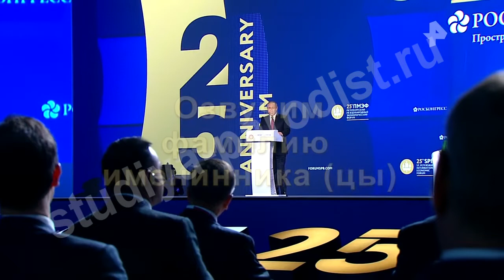Самое смешное поздравление от президента | Видео поздравление с днем рождения от Путина по фамилии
Заказать видеоролик с днем рождения от Путина, можно на сайте studiya-parodist.ru
Видео поздравление записаны, как в мужском, так и в женском варианте.
На сайте *23 ролика* похожих на этот, по разной стоимости.

Ищите что подарить на день рождения? Удивите гостей и закажите необычное и оригинальное видеопоздравление с днем рождения от президента России В.В. Путина. В этом видео поздравлении, тот же самый пародист, который и озвучил этот видеоролик, так же озвучит: *Фамилию, имя, отчество и сферу деятельности (профессию) именинника или именинницы*.
На сайте Студии Пародист, вы найдете множество видео пародий. Мы сделали множество шаблонных поздравлений в которых переозвучиваются: фамилии поздравляемых и их друзей, вставки фото и многое другое.

Для удобного поиска пользуйтесь фильтром на сате.

Обнародованное видео, взято из общедоступных источников интернета.